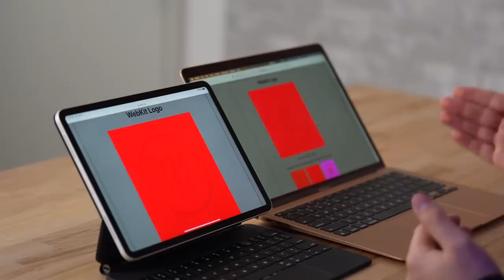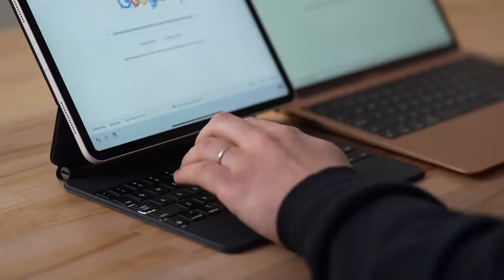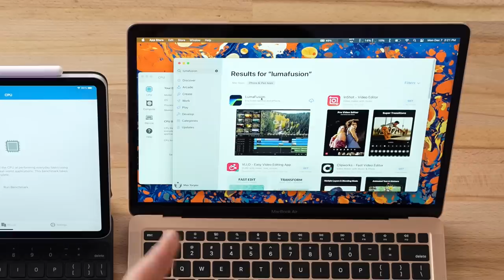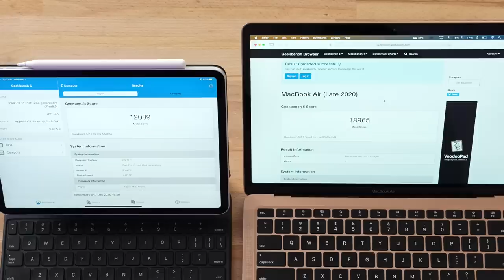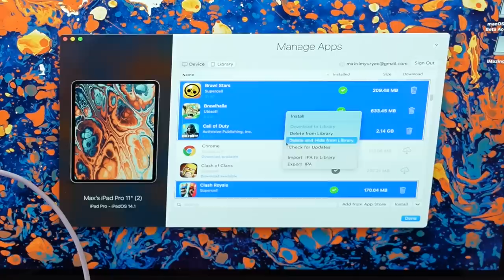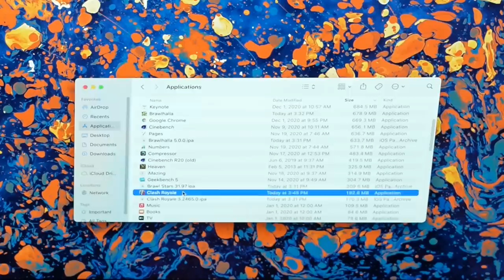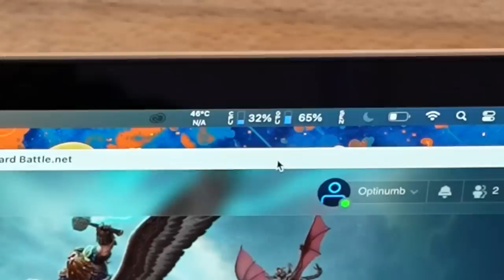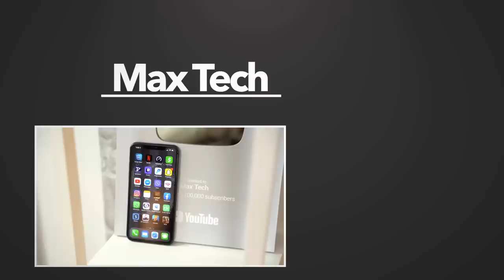iPad Pro vs M1 MacBook Air: Is the iPad a BETTER laptop?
The M1 MacBook Air is AMAZING, but it's missing quite a few features compared to the iPad Pro with the Magic Keyboard case, so let's see which laptop setup is the BEST Value in 2020!
I Personally would choose THIS one (Amazon)

Best deals on the iPad Pro and M1 Macs on Amazon ⬇️
M1 MacBook Air 2020
2020 iPad Pro ($30 OFF)
Magic Keyboard for iPad Pro ($50 OFF)
Apple Pencil 2 for iPad Pro ($15 OFF)
M1 MacBook Pro 2020 ($60 OFF)
M1 Mac Mini 2020

Help us reach 600K Subscribers before 2 official years on YT!
Like these Mac wallpapers?

We've been testing Apple's M1 Macs for about three weeks, and a lot of you guys have been asking for help deciding between the iPad Pro with the Magic Keyboard and the M1 MacBook Air for $999.

The iPad Pro has the added advantage of having a touchsceen display and a tablet form-factor.

However, the MacBook Air is much more capable with macOS and extra performance.

In this video, I compare and explain basically ALL of the differences between these two devices, and I even go in-depth with Gaming including World of Warcraft!

Timestamps ⬇️
iPad Pro vs M1 MacBook Air - 00:00
Design Differences - 01:09
Display Differences - 03:45
Keyboards & Trackpads - 04:28
Speaker Comparison - 06:23
Webcam & Mic Comparison - 07:48
Display Quality Comparison - 09:02
Apple Pencil Support - 10:07
App Support - 10:33
Geekbench 5 CPU - 11:51
Geekbench 5 Metal GPU - 12:16
iPadOS Gaming Tested on M1 MacBook Air - 12:48
Call of Duty MOBILE Gameplay - 15:10
Diablo 3 x86 Rosetta Gameplay - 16:53
World of Warcraft Native ARM Gameplay - 17:51
Which 2020 Apple Device to Buy? - 19:32